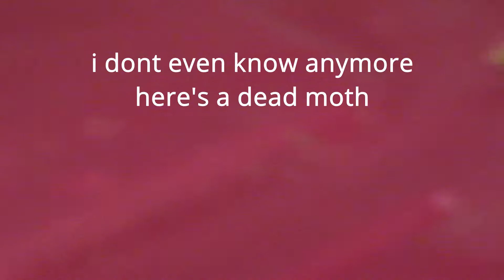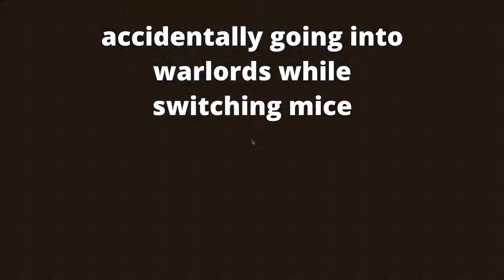Playing Bridge With An Office Mouse!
hallo utube
i feel like i said ok and so WAY too much in this video
it goes to show how awesome i am at commentating :)